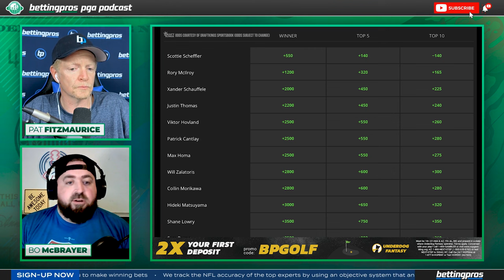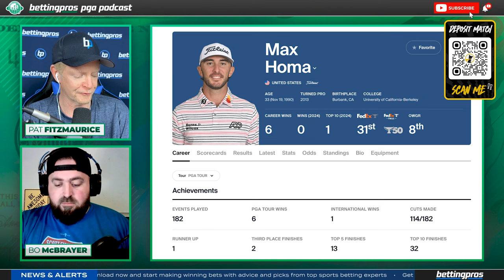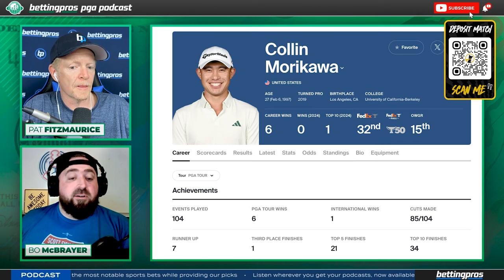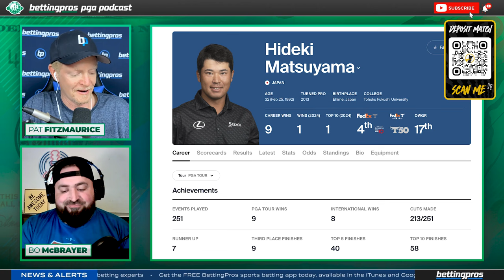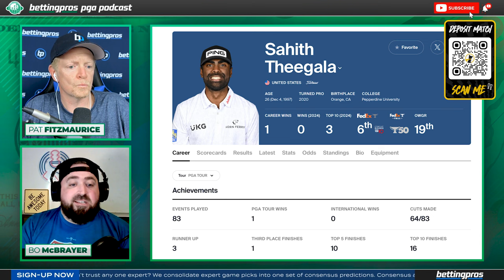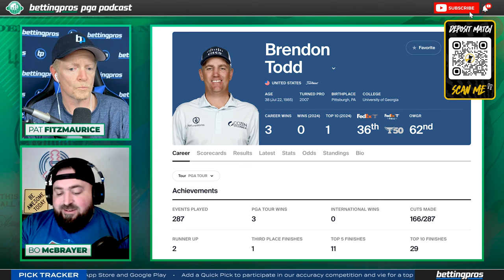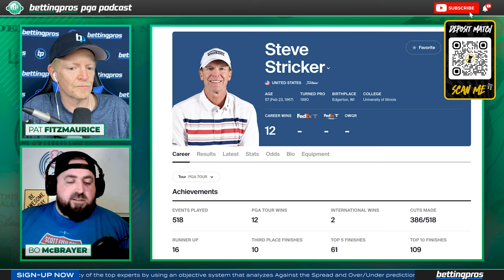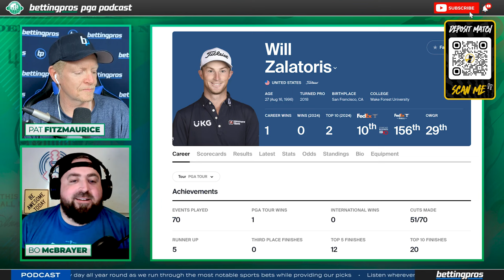The Players Championship Best Bets to Win + One and Done Picks | Presented by Underdog Fantasy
Welcome back to the BettingPros PGA Podcast with Pat Fitzmaurice and Bo McBrayer! March Madness officially kicks off, when the strongest field in golf meets the purest test at The Players Championship. Often referred to as the fifth major, the importance of a PLAYERS victory to the legacy of a golfer can’t be overlooked.

This year's event again has brought together the PGA Tour's biggest stars, led by the top two players in the world, Scottie Scheffler and Rory McIlroy, and reigning FedEx Cup champion Viktor Hovland. We'll cover everything from the latest odds to expert parlays, savvy one-and-done selections, and a thorough analysis of the field. Perfect for both seasoned bettors and those new to the world of golf wagering, our insights aim to guide your betting choices.

Timestamps:
Introduction - 0:00:00
Scottie Scheffler's Success - 0:00:54
The Fifth Major - 0:08:26
Famous TPC Sawgrass - 0:09:17
Top Contenders - 0:15:30
Playing The Field - 0:24:11
Longshots - 0:26:43
What's On The Betting Card? - 0:30:36
One-And-Done Picks - 0:32:54
The Back Nine - 0:34:04

🏀 Tune in to our new show Fast Break Bets, presented by DraftKings Sportsbook, your ultimate source for NBA betting insights! Join host Matt Modi every Monday, Wednesday, and Friday at 11AM ET, exclusively on the BettingPros Youtube channel. Get ready for the hottest picks and juiciest odds for that day's NBA matchups, plus expert analysis on player props that could be your ticket to big wins